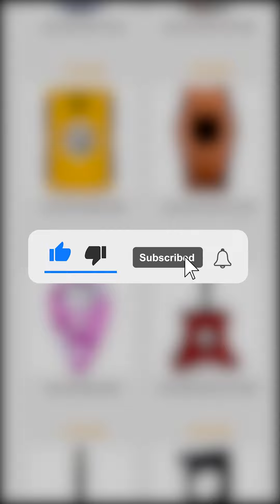Bật lửa Zorro Z9864 xăng đá khắc Quan Công chất lượng | AMBE